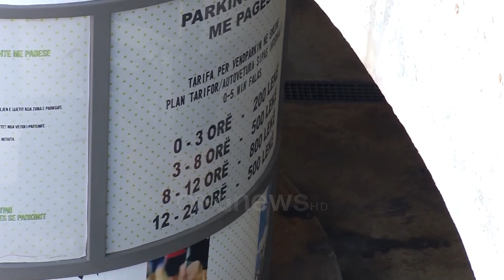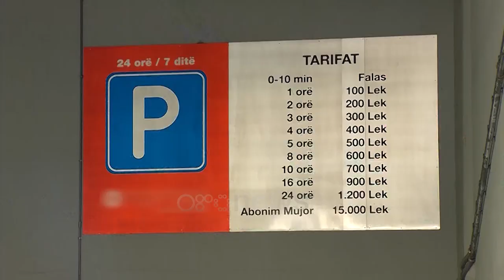"Tirana Parking" në varësi të bashkisë vendos kritere që kufizojnë konkurrencën për biletat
Denoncimet për tendera pa garë në bashkinë e Tiranës dhe në institucionet e varësisë nuk kanë sjellë asnjë ndryshim në sjelljen e drejtuesve të kryeqytetit.

Madje dhe në komisionin e prokurimeve publike nuk kanë ndalur akuzat për vendosjen e kritereve që sjellin uljen e konkurrencës prej enteve të pushtetit vendor në kryeqytet.

Një i tillë është regjistruar së fundi dhe në blerjen e një milion e treqind e pesëdhjetë mijë copë Bileta Elektronike të tipit “fanfold”. Procedura ka një fond limit prej rreth 3 milionë  557 mijë lekësh.

"Tirana parking" ndër kriteret e vendosura për pjesëmarrësit në garë ka vendosur dhe paraqitjen e 5 mijë biletave që do të përdoren si test.

Ky konsiderohet si abuzim prej palëve të interesuara, pasi pjesëmarrësi që mund të humbë garën do të ketë dhe humbje në koston e prodhimit të tyre.

Dokumenti i publikuar në KPP paraqet një ankesë të dorëzuar ku ndër të tjera ngrihet shqetësimi për mungesën e garës pikërisht nga kushtet e tepruara.

Madje si zgjidhje propozohet  që biletat që do të përdoren si provë të mos jenë më shumë se 100, një numër ky i përballueshëm e që nuk sjell kosto të madhe.

Paralelisht ankesa dhe propozimi për të krijuar një garë të barabartë i është dërguar edhe "Tirana Parking."

Tashmë do të jetë KPP që do të vendosë për ndryshimin e kritereve dhe një garë të hapur apo do të mbështesë kriteret e "Tirana Parking."